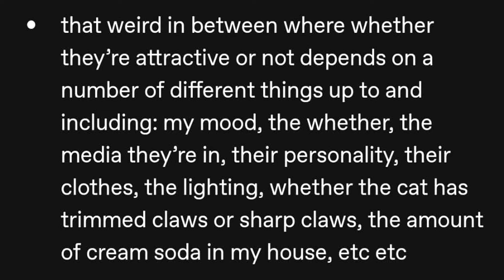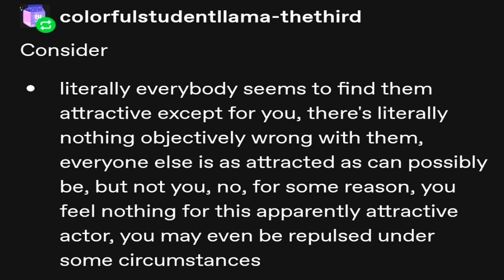Y'all fourth forbidden actor just dropped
Consider